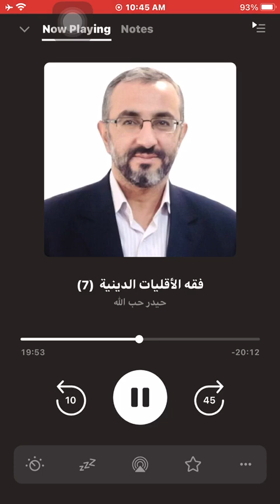حيدر حب الله - الفتنة 1 - الفتن - الإحراق - الامتحان - المحنة - المعاناة والاختبار - الذل والاهانة